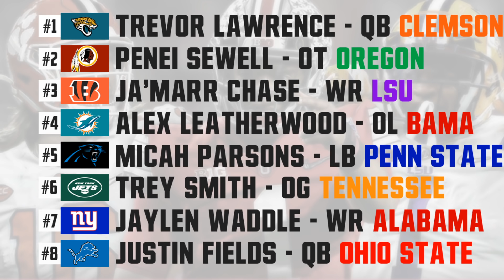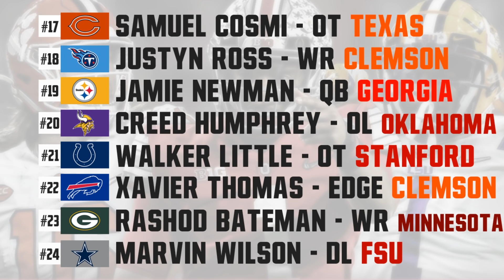2021 NFL Mock Draft | NFL Mock Draft 2021 Trevor Lawrence Justin Fields Ja'Marr Chase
2021 NFL Mock Draft
Trevor Lawrence Justin Fields Jamie Newman Tanner Morgan Ja'Marr Chase Jaylen Waddle Micah Parsons